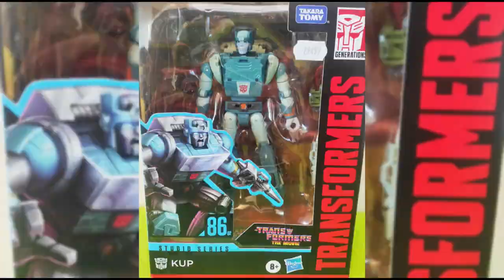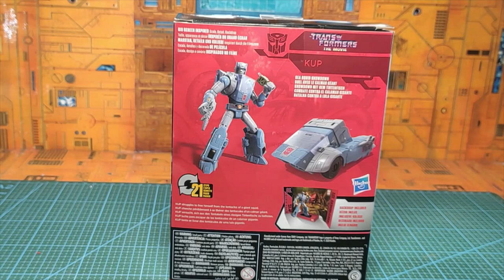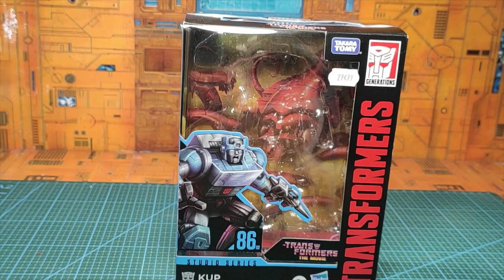( FRENCH ) Revue Transformers Studio Series "The Movie 86" Kup